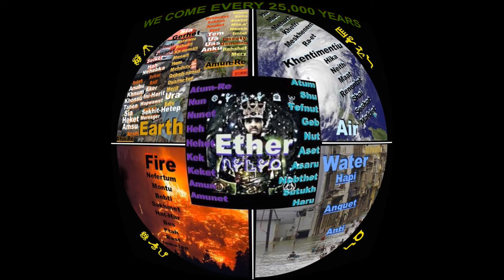CROWN ETHER - We All We Got feat. BLACK INANNA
WE ALL WE GOT, WE ALL WE GOT,
BELIEVING YA’LL LIES SUPPRESSED US.
TRUTH RELIEVES ALL THAT PRESSURE.
MORE FACTS TELL & TELL US.
OH, WE KNOW, WE KNOW NOW, WE’RE MOOR , NOT LESSER.
DEAF TO WORDS YA’LL SPEAK TO DECEIVE.
I SEE YA’LLS LIPS MOVE WITHOUT A PEEP.
BLIND TO WHAT YA’LL ENVISIONED FOR ME.
I GOT TUNNEL VISION, TRUTHS ALL I SEE.
WE CAN’T NEVER EVER,
BE FOOLED BY YOUR METHODS.
THIS TIME YA’LL AIN’T SO CLEVER,
AIN’T NOTHING YA’LL CAN TELL US.
THEY FEAR US, WHEN SERIOUS DON’T YOU SEE THIS?
FALSE PRIDE IN LIES MORE TRUTH REVEAL IT.
WE ALL WE GOT NO C.M.B. SHIT.
WE ABOUT TRUTH & SPEAK IT.
COIN-TEL’S OP WE AT THE TOP OF THESE LISTS.
GOVERNMENT PHSYOP WE REJECT.
HIS-STORY’S LIES OUR-STORY’S NEEDED.
REALLY, REALLY BE FRIENDS
FAMILY OPPOSED TO SPEAKING
INSTEAD WE TWEET’N.
IG OR SNAPP’N, i-PHONES HAVE’EM.
TROLLED EMOTIONS, BODY SHAME & BASHING.
MUSICS SATANIC, RAP WINS,
WHEN ABOUT DRUG TRAFFICKING, SEX & FASHION.
LUCIFERIANS BACK THEM.
CHEM-TRAILS PASSES
OVER SEDATED MASSES
SOCIETY COLLAPSING!
THROUGH SUBLIMINAL TACTICS.
AWARENESS ABSENT FOR T.V., SNACKS &
FAKE NEWS JESUITS BACKING.
SOCIAL ENGINEERS ATTACKING
WITH BIO-ENGINEERED TACTICS
BY GMO’S PACKAGED,
CREATING HEALTH HAZARDS
FOR THE BIG PHARMA RACKET,
PLAYING THE GAME OF LIFE DR.’S PRACTICE.
GONE GOOGLE: “CRISIS ACTING,” “FALSE FLAGGING,”
“PREDICTIVE PROGRAMMING,”
THE 13 FAMILIES THAT BEEN
RUINING THE WORLD NOW & WAY BACK WHEN
CAUSING ALL THIS SHSHSH TO HAPPEN.
DON’T FORGET: ALL THE BLOOD THEY SPILLED,
MOTHER LANDS DESTABILIZED & RAPED STILL,
MARTYRS IN PRISON OR SLAYED AT THEY WILL,
PLUS THE RIGHTEOUS WHO THEY’VE KILLED.
HEAVEN KNOWS I REALLY REALLY FEEL,
TRUTH, INDIGENOUS UNITY CAN CHANGE ILLS.
Written, Produced & Engineered by Hamza Hogan